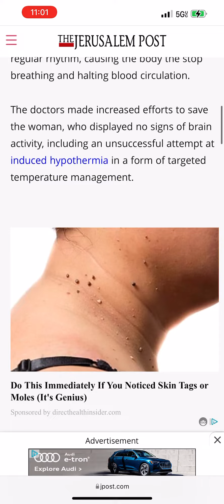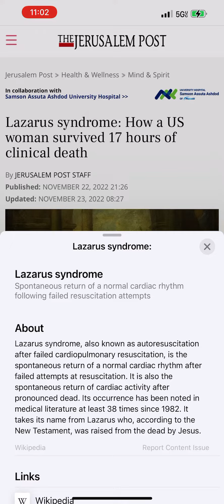Lazarus syndrome: How a US woman survived 17 hours of clinical death 💀 zombie 🧟‍♀️